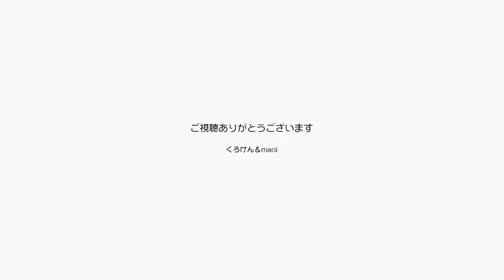11才の誕生日を生配信でお祝い！ジャンくんうれしい【Jean & Pont 2435】2021/3/25 保護猫ジャンけんポン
3月25日はジャンくんの誕生日で11才を迎えました。
パパとママからは結石ケアのご飯と猫じゃらし数点をプレゼント！お昼の生配信「あすたまにゃーにゃ」で皆さんにお祝いしてもらった上に夜の部として22時にプレミア公開でお祝いをしてもらいました。
皆さんどうもありがとう！
ジャンくんを20才すぎるまでお世話しますのでこれからもよろしくお願いします。